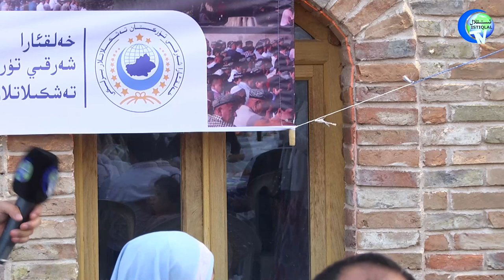ئۇيغۇر پەرزەنتلىرىنىڭ قۇربان ھېيتلىق سوۋغىسى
Uyghur Perzentlirining Qurban Héytliq Sowghisi

ئۇيغۇر پەرزەنتلىرىنىڭ 2021-يىللىق قۇربان ھېيت مۇناسىۋىتى بىلەن ئىستانبۇلدا ئۆتكۈزۈلگەن ھېيتلىشىش پائالىيىتىگە ئاتاپ تەييارلىغان كۆڭۈل سوۋغىلىرى.
Uyghur Perzentlirining 2021-Yilliq Qurban Héyt Munasiwiti Bilen Istanbulda Ötküzülgen Héytlishish Pa'aliyitige Atap Teyyarlighan Köngül Sowghiliri.